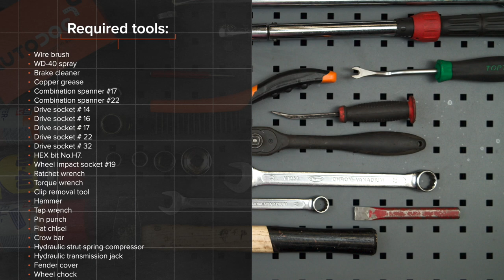Hvordan bytte foran fjærer der på CITROEN XSARA PICASSO (N68) [AUTODOC-VIDEOLEKSJONER]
Hvordan bytte foran fjærer / foran spiralfjærer / foran opphengingsfjær på CITROEN XSARA PICASSO (N68) 2.0 Familiebil 12.1999–og frem til nå [AUTODOC-VIDEOLEKSJONER]

Fjærer for kjøretøyet CITROEN XSARA (NO) Coupe (02.1999 - ...) / CITROEN XSARA (N2) Break (02.1999 - ...) / CITROEN XSARA (N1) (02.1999 - ...) bør som regel erstattes i én og samme prosedyre. Det er imidlertid noen små forskjeller, på grunn av spesifikke egenskaper ved kjøretøyets design.

🛠️ Verktøyene du trenger for å erstatte foran fjærer:
- stålbørste
- WD-40 spray
- bremserens
- kobberpasta
- pipenøkler nr.14
- pipenøkler nr.16
- pipenøkler nr.17
- pipenøkler nr.22
- pipenøkler nr.32
- HEX bit nr. H7
- hjulpipe №19
- skrallenøkkel
- momentnøkkel
- demonteringsverktøy for klemmer
- hammer
- svingjern
- spikerdor
- flat meisel
- brekkjern
- skjermtrekk
- stoppekloss